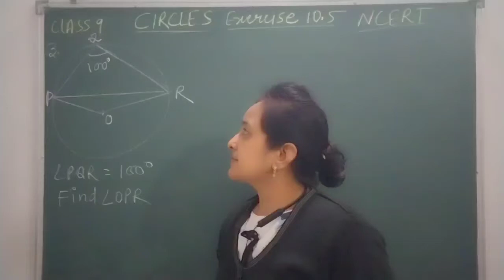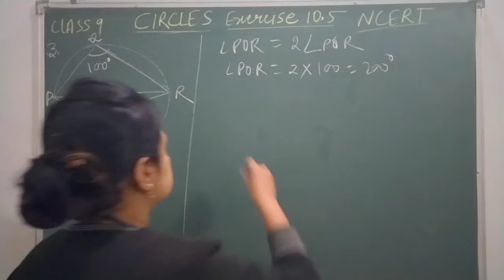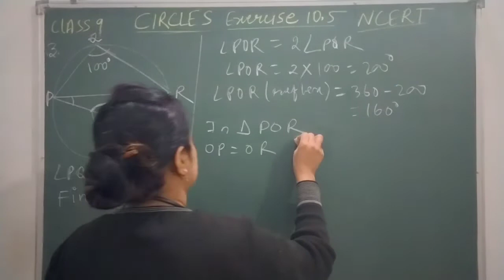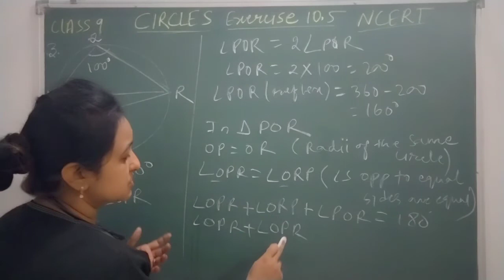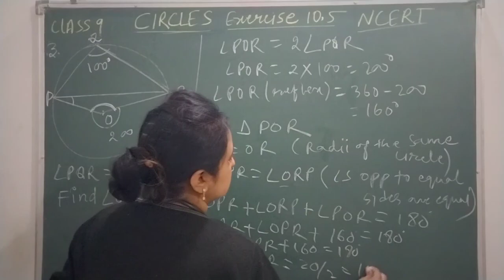exercise 19.5 , question no. 3 ,class 9, Maths NCERT , circles